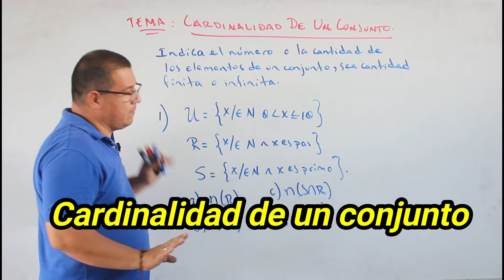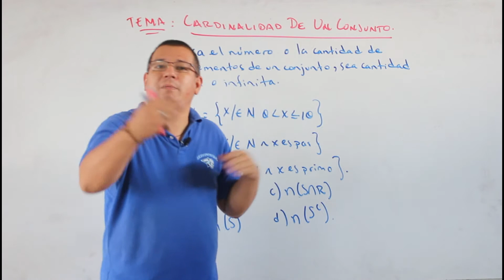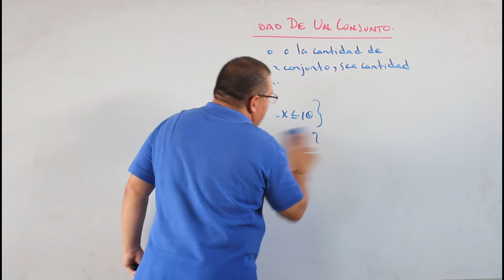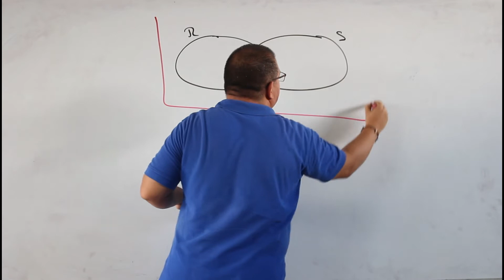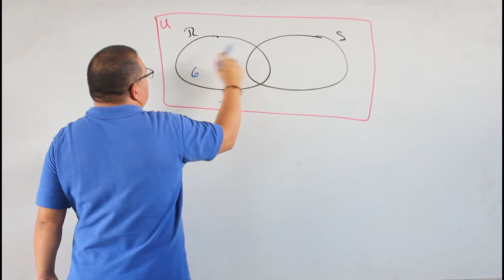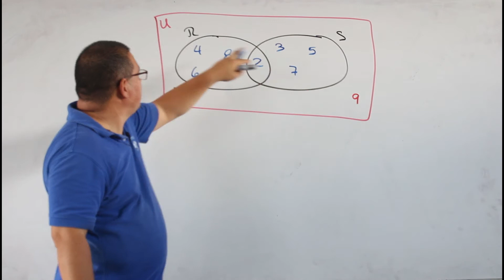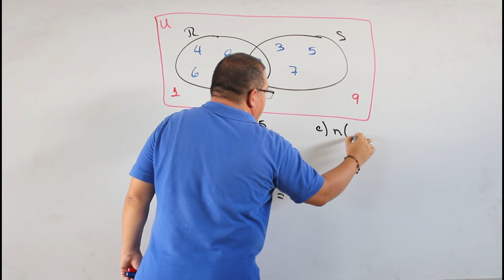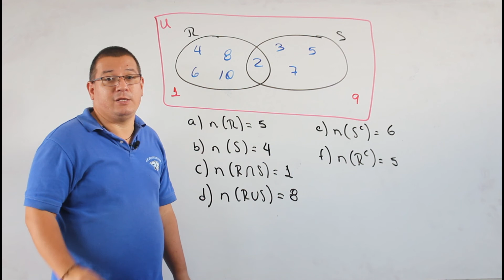Cardinalidad de un conjunto 2AMAU7T3